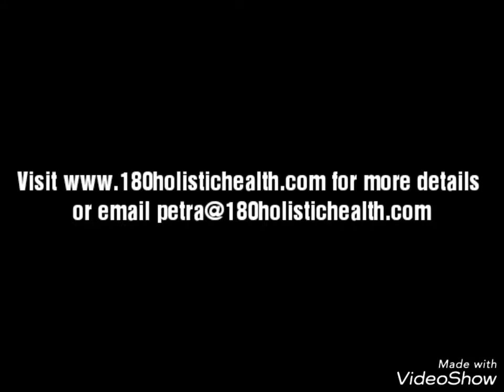Home Workout in PJs!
Working out is important for keeping you healthy & energized! No excuses when it comes to exercise... Even on a "lazy day" you can workout at home with simple body weight exercises. No weights, no travel, and no fees! You can even exercise in your pajamas! 😉